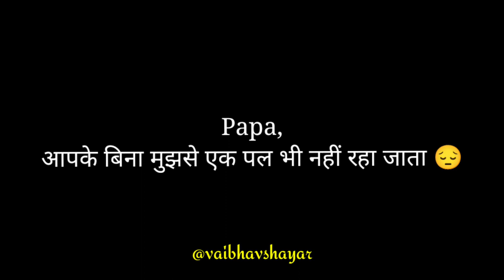Happy Father's day papa🥺|| Miss you papa😭